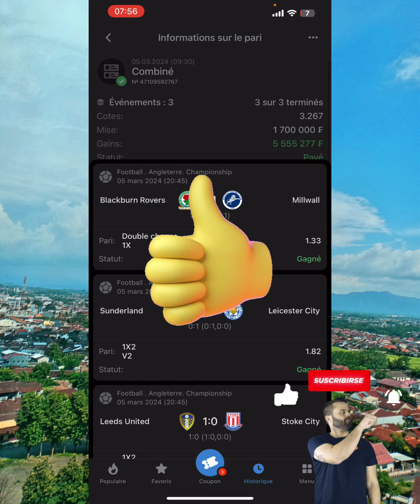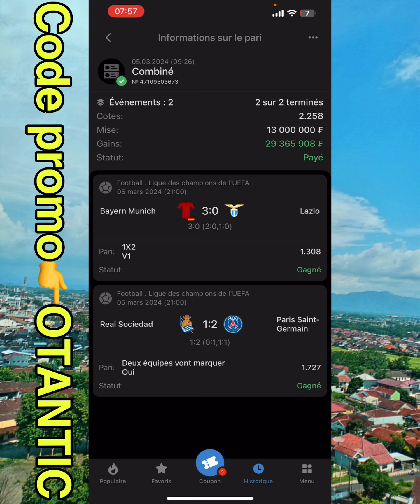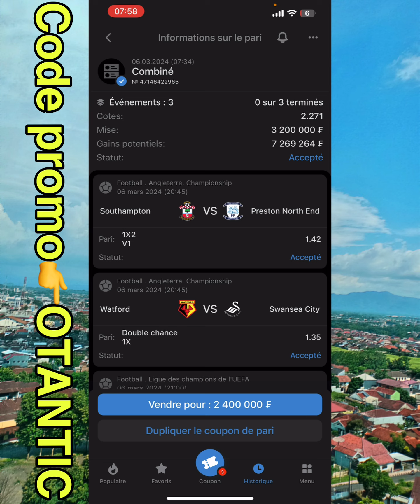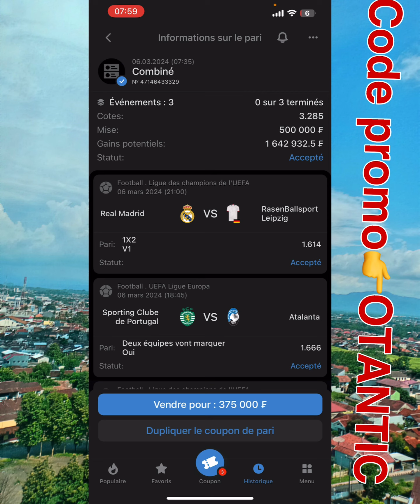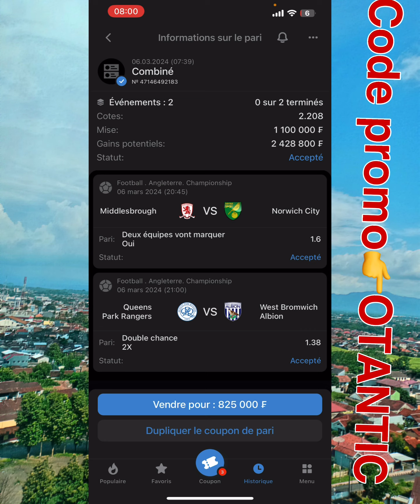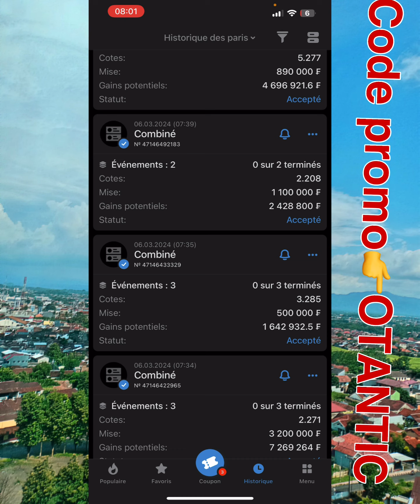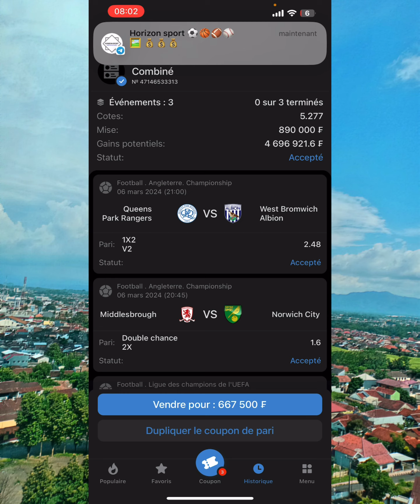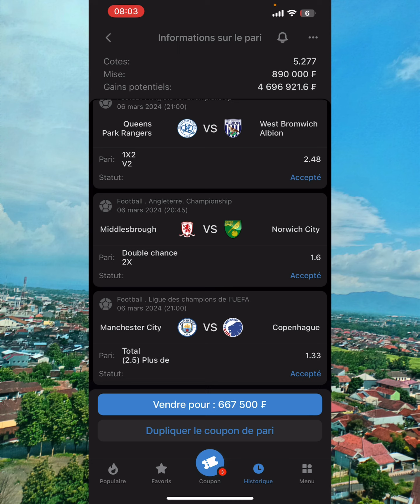1xbet 😱😱 pronostics champions league🔥🔥 27 millions à gagner 🏆 ​comment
SALUT L’EQUIPE  WEEKEND CHAMPIONNAT UN GRAND JOUR POUR SE FAIRE BEAUCOUP DE GAÏN 🥷🥷UN POUCE BLEU SUR LA VIDÉO POUR M’ENCOURAGER LES GARS

DANS CETTE VIDÉO JE VOUS PRÉSENTE MES 5 PRONO TRÈS BIEN ANALYSÉ PROFITEZ À FOND ET SURTOUT REGARDEZ JUSQU’A LA FIN POUR VOIR MES STRATÉGIES D’ANALYSE CAR FAUT JAMAIS AVOIR HONTE D’IMITTER LE BON EXEMPLE ET SURTOUT N’OUBLIEZ PAS DE VOUS ABONNER POUR PROFITER DES PRONO ET DES ASTUCES COMME CELA CHAQUE JOUR ET 100% GRATUIT LES GARS

Voici une vidéo explicative 👇👇👇

COMMENT CRÉER UN COMPTE 1XBET PROFESSIONNEL ✅✅✅

COMMENT CHANGER SON COMPTE 1XBET EN COMPTE PROFESSIONNEL ✅✅✅✅

Coupon1👉 CD7FV
Coupon2👉 ZM7FV
Coupon3👉 7V7FV
Coupon4👉 RCUFV
Coupon5👉
Coupon6👉